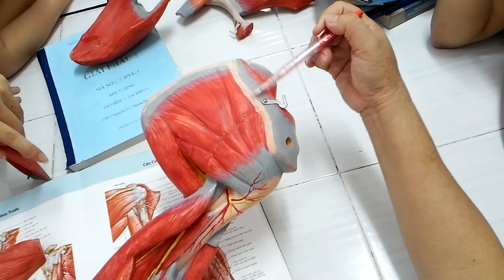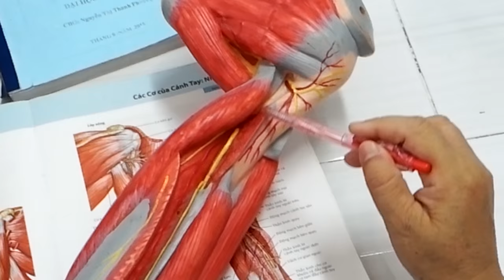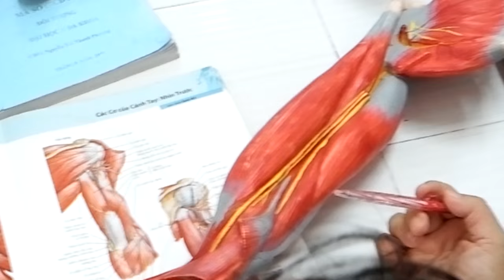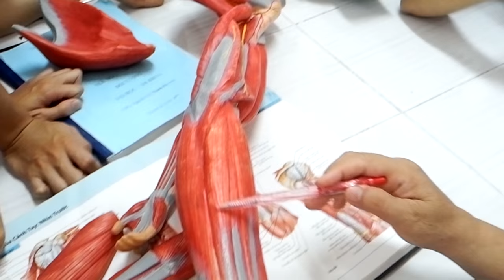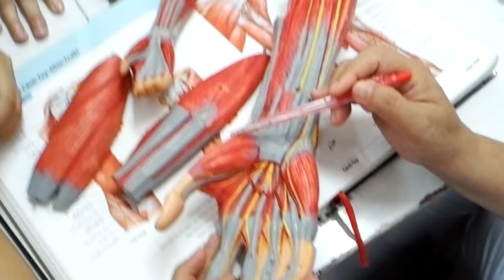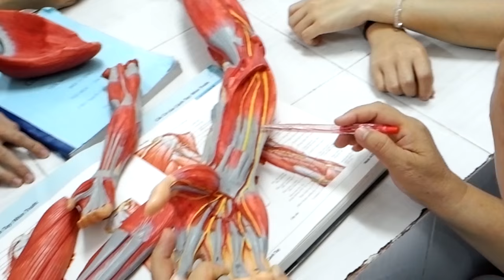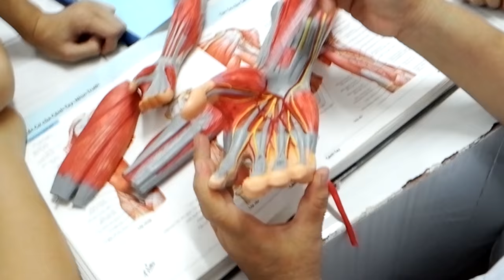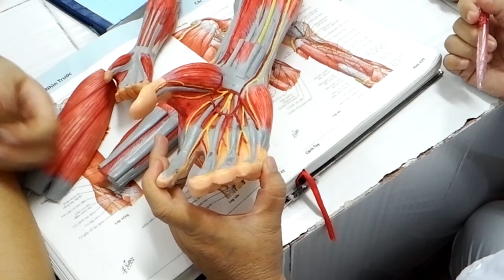Cơ Chi Trên - Cô Phượng VTTU